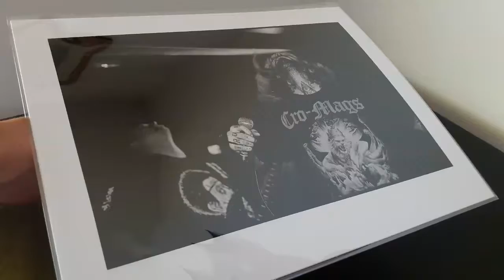JJ8000.com - P039 - #17020-3-6 "Cromags "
Print P039 mounted on a 1,1mm Museum Board (PAT ISO 18916, FATG certified) with FUSION 4000 from D&K, a thermal-activated 100% acid-free adhesive film.
Then the mounted board is store in a Timecare Crystal Polyester Pockets from CXD (conservation By Design)